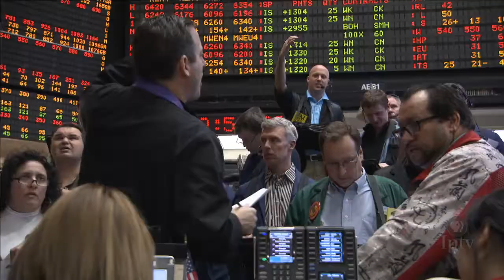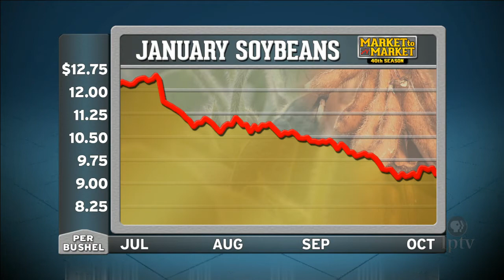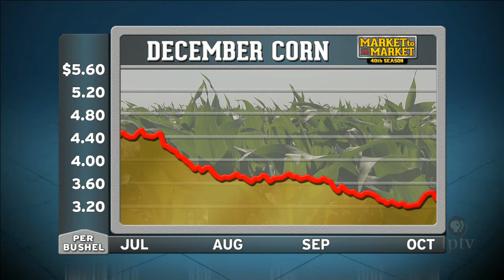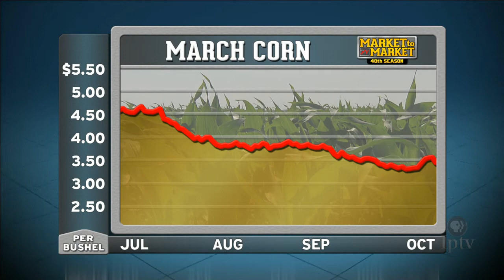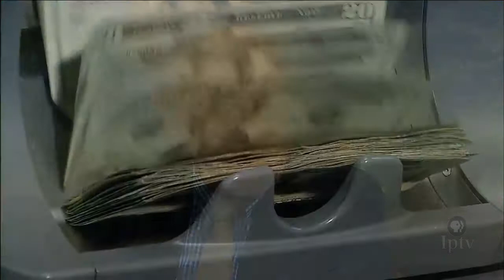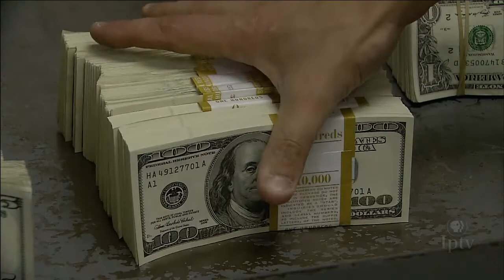Market Plus: Dan Hueber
Market Analyst Dan Hueber discusses the commodity markets with host Mike Pearson.